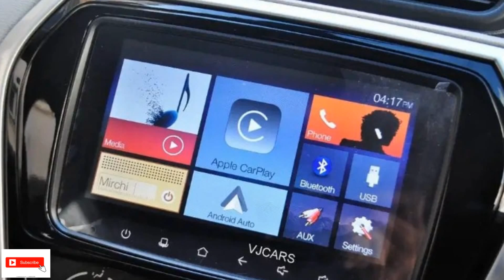DATSUN REDI GO & PLUS USED CARS FOR SALE IN CHENNAI (PART-2) & TAMILNADU/SECOND–HAND HATCHBACK CARS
CAR DETAILS
1. DATSUN REDIGO – 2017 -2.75 L – 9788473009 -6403
2. DATSUN REDIGO -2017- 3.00 L -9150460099 – 7132
3. DATSUN GO PLUS -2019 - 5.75 L – 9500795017 –
4. DATSUN GO PLUS -2014 – 2.50 L  -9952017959 – 1650
5. DATSUN GO PLUS -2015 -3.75 L – 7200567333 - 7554
6. DATSUN GO PLUS -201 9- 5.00 L -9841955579 -
7. DATSUN GO PLUS – 2017 – 3.60 L -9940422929 -
8. DATSUN GO PLUS -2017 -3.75 L -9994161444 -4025

You can send your queries to my telegram group, I will guide you

DATSUN REDI GO & PLUS USED CARS FOR SALE IN CHENNAI (PART -1) & TAMILNADU/SECOND–HAND REDI GO HATCHBACK CARS

BELOW 1.75 LACKS USED CARS FOR SALE IN CHENNAI (PART- 5)/ SECOND–HAND CARS HATCHBACK & SEDAN USED CARS

BELOW 1.75 LACKS USED CARS FOR SALE IN CHENNAI (PART- 4)/ SECOND–HAND CARS HATCHBACK & SEDAN USED CARS

BELOW 1.75 LACKS USED CARS FOR SALE IN CHENNAI (PART-3)/ SECOND–HAND CARS HATCHBACK & SEDAN USED CARS

BELOW 1.75 LACKS USED CARS FOR SALE IN CHENNAI (PART-2)/ SECOND–HAND CARS HATCHBACK & SEDAN USED CARS

BELOW 1.75 LACKS USED CARS FOR SALE IN CHENNAI (PART-1)/ SECOND–HAND CARS HATCHBACK & SEDAN USED CARS /TAMIL

MARUTI SUZUKI ERTIGA USED CARS FOR SALE IN TAMILNADU /SECOND–HAND ERTIGA SUV CARS/MOST RELIABLE USED CARS/TAMIL

MARUTI SUZUKI ERTIGA USED CARS FOR SALE IN CHENNAI /SECOND–HAND ERTIGA SUV CARS/MOST RELIABLE USED CARS/TAMIL

BELOW 1.50 LACKS USED CARS FOR SALE IN CHENNAI (PART-5)/ SECOND–HAND CARS HATCHBACK & SEDAN USED CARS /TAMIL

BELOW 1.50 LACKS USED CARS FOR SALE IN CHENNAI (PART-4)/ SECOND–HAND CARS HATCHBACK & SEDAN USED CARS /TAMIL

BELOW 1.50 LACKS USED CARS FOR SALE IN CHENNAI (PART-3)/ SECOND–HAND CARS HATCHBACK & SEDAN USED CARS /TAMIL

BELOW 1.50 LACKS USED CARS FOR SALE IN CHENNAI (PART-2)/ SECOND–HAND CARS HATCHBACK & SEDAN USED CARS /TAMIL

1.50 LACKS USED CARS FOR SALE IN CHENNAI (PART-1)/ SECOND–HAND CARS HATCHBACK & SEDAN USED CARS /TAMIL

TOYOTA INNOVA USED CARS FOR SALE IN CHENNAI/SECOND–HAND INNOVA SUV 8 SEATER CARS/MOST RELIABLE USED CARS/TAMIL

1.25 LACKS USED CARS FOR SALE IN CHENNAI (PART-3)/ SECOND–HAND CARS HATCHBACK & SEDAN USED CARS /TAMIL

1.25 LACKS USED CARS FOR SALE IN CHENNAI (PART-2)/ SECOND–HAND CARS HATCHBACK & SEDAN USED CARS /TAMIL